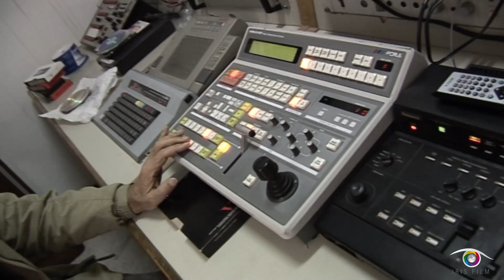Omaggio ad ANTONIO FIORENZA - (un ricordo dalla sua Ernica Tv)